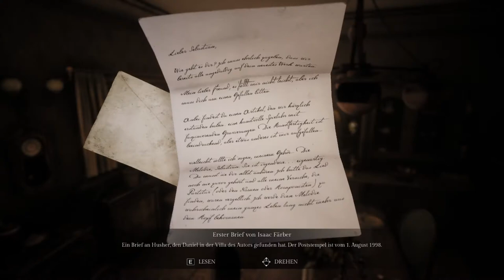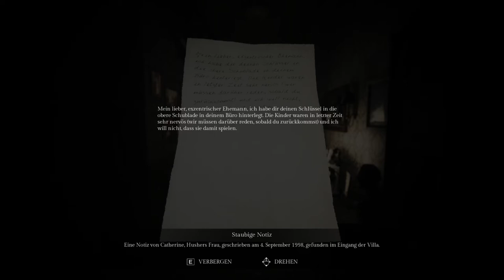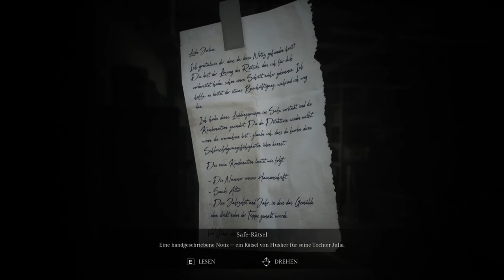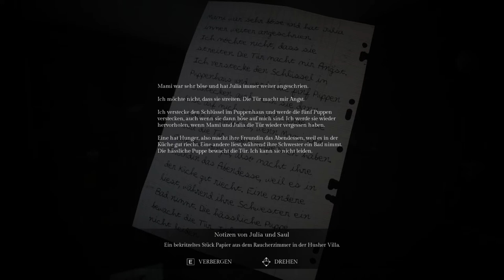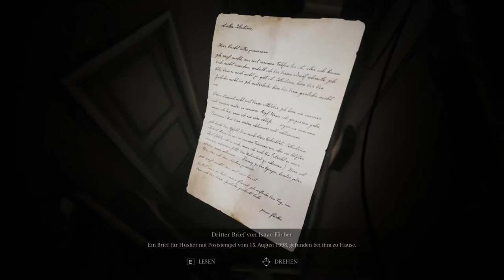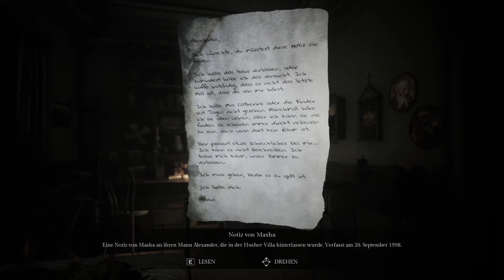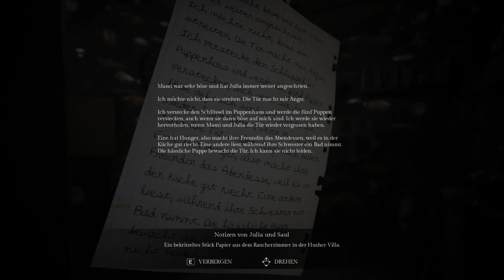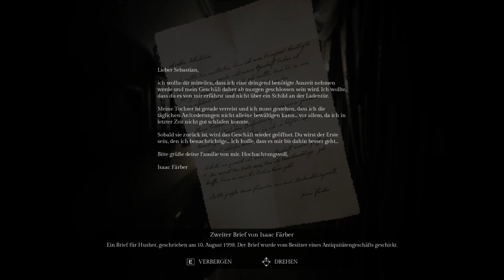👹 Song of Horror 👹 ◈ Episode 1: Wo ist Husher? ◈ FULL GAME Let's Play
Let's Play Song of Horror – Ein grandioses Horrorgame im klassischen Third-Person-Modus!

Song of Horror ist ein narratives Psycho-Horrorgame und wurde von Protocol Games entwickelt! Es handelt sich um ein Episodenspiel, welches 16 spielbare Charaktere anbietet. Während wir in die unterschiedlichen Rollen schlüpfen, spielen wir gegen eine KI, die mit unseren Entscheidungen lernt und uns intensive Schockmomente bietet! Aber nicht nur das, denn unsere Charaktere sind durchaus in der Lage, zu sterben und wenn sie einmal von der Präsenz gefasst werden, wird es für immer sein…
Alles beginnt damit, dass der renommierte Autor Sebastian P. Husher, samt seiner ganzen Familie verschwand. Sein Redakteur schickt daraufhin einen Assistenten – Daniel Noyer – um nach ihm zu suchen, doch auch der muss schnell feststellen, dass nichts mehr so ist, wie es scheint …
Werden wir die richtigen Entscheidungen treffen? Werden wir alle Charaktere lebend aus dem Spiel bringen? Finden wir es heraus!

👹 Wenn euch das Spiel gefällt, könnt ihr es hier kaufen und damit die Entwickler unterstützen: